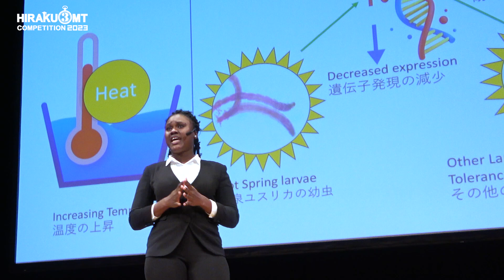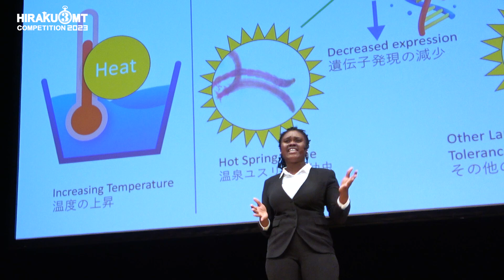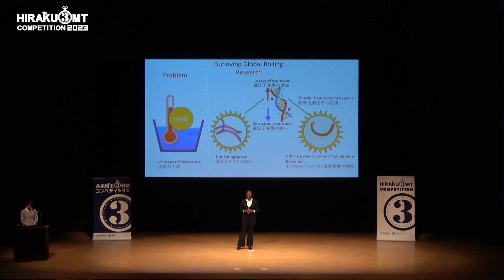My Three Minute Presentation- HIRAKU-3MT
Hi Guys, I was privileged to be selected as one of the ten finalists for the 2023 HIRAKU-3MT Presentation for graduate students in Japan. In this presentation, I had to explain my research to the general public in three minutes for them to understand.